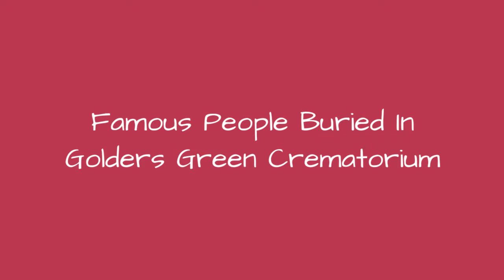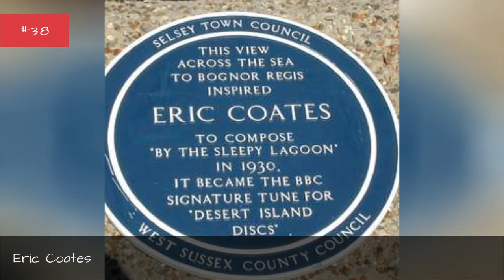Famous People Buried In Golders Green Crematorium 🌟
List of famous people buried in Golders Green Crematorium, listed alphabetically with photos when available. Celebrities are often buried in the highest caliber cemeteries, mausoleums and tombs, which is why we've created this list of celebrities buried in Golders Green Crematorium. If you're ever visiting Golders Green Crematorium and want to check out historic graves, then use this list to pinpoint exactly which burial locations you want to see.People on this list include Peter Sellers and Keith Moon. This list answers the questions "Which famous people are buried in Golders Green Crematorium?" and "Which celebrities are buried in Golders Green Crematorium?"From celebrity tombs at Golders Green Crematorium to legendary locals, these are the most well-known people whose final resting place is Golders Green Crematorium. You can find useful information below for these notable people buried in Golders Green Crematorium, like what year and where the person was born. more
0:00 - Intro
0:00:08 - Johnny Kidd
0:00:17 - Bud Flanagan
0:00:26 - Ernest George
0:00:37 - Bernard Spilsbury
0:00:49 - Michael Staniforth
0:00:59 - Lynne Frederick
0:01:10 - Sir Fenton Aylmer, 13th Baronet
0:01:23 - Eric Coates
0:01:34 - Hughie Green
0:01:44 - Paul Kossoff
0:02:10 - Geoffrey Keen
0:02:17 - Joyce Grenfell
0:02:26 - Irene Handl
0:02:36 - Moore Marriott
0:02:46 - Ian Hendry
0:02:55 - Yootha Joyce
0:03:05 - Janet Munro
0:03:16 - Charles Gray
0:03:27 - Cicely Courtneidge
0:03:37 - Richard Addinsell
0:03:49 - James Dewar
0:03:59 - Ronnie Scott
0:04:09 - Wolf Mankowitz
0:04:20 - Anna Freud
0:04:30 - Kingsley Amis
0:04:37 - Bernard Bresslaw
0:04:47 - Anna Pavlova
0:04:58 - Alexander Korda
0:05:09 - Walter Crane
0:05:21 - Tony Crombie
0:05:32 - Conrad Veidt
0:05:43 - Larry Adler
0:05:55 - Ronald Millar
0:06:04 - Jack Hawkins
0:06:13 - Enid Blyton
0:06:22 - Cedric Hardwicke
0:06:36 - Marc Bolan
0:07:04 - Joe Orton
0:07:18 - Ivor Novello
0:07:29 - Sid James
0:07:51 - Bram Stoker
0:08:04 - H. G. Wells
0:08:28 - Keith Moon
0:08:57 - Sigmund Freud
0:09:16 - Peter Sellers